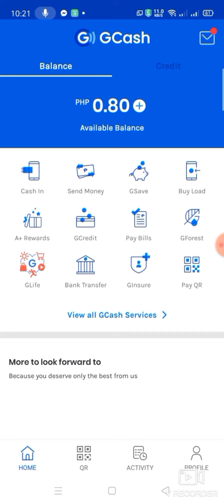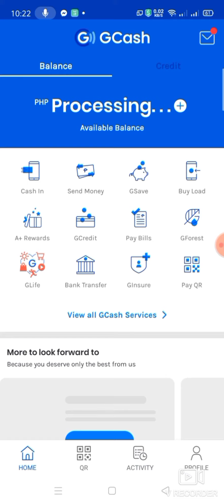Just tap Activity in the Gcash App to check your transaction history gcashapp gcash@GCashOfficial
Hinihintay Ang text confirmation? Dina kailangan pa! Just tap 'Activity' in the Gcash App to check your transaction history.